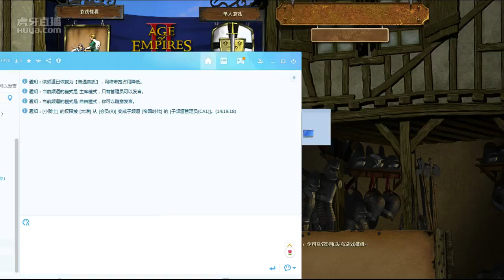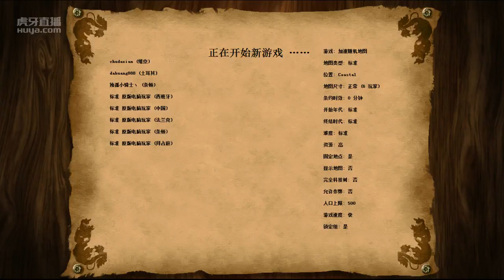楚河《帝国时代2》02部：维京海盗大战骑士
【10月27日】楚河《帝国时代2》02部：维京海盗大战骑士